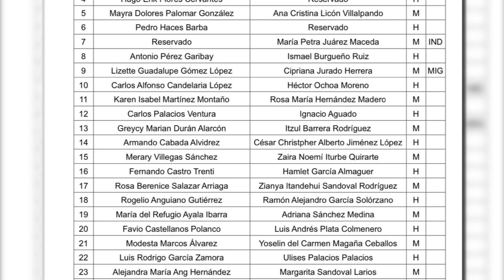Perfiles seleccionados para la Plurinuminal, son la mejor decisión: Nacho Fuentes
-Una gran parte de morenistas estamos de acuerdo en que sea Marina Vitela la Diputada Plurinuminal por la circunscripción número 3 y que represente a Durango, es la más conocida en el Estado y quizá en el país, así lo dijo Ignacio Fuentes, regidor de Morena.

Estamos contentos porque Marina Vitela es un activo importante en Morena, si no es que el más importante del partido porque ella fue candidata a gobernadora en las elecciones pasadas en el Estado de Durango.